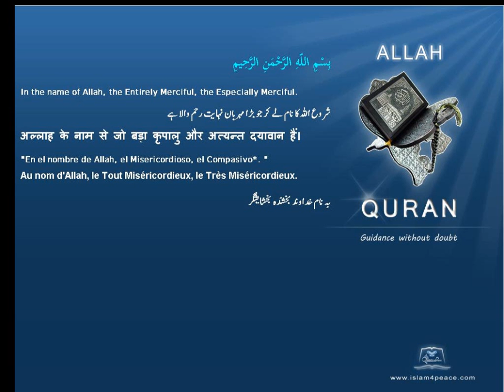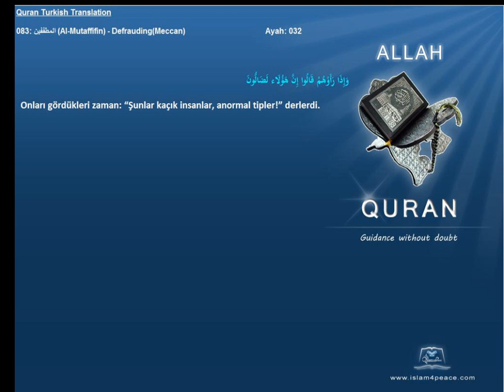Quran Turkish Only 083 المطففين Al Mutaffifin DefraudingMeccan Islam4Peace com